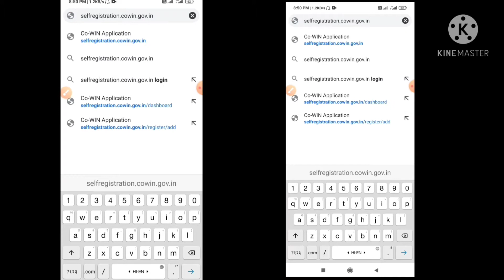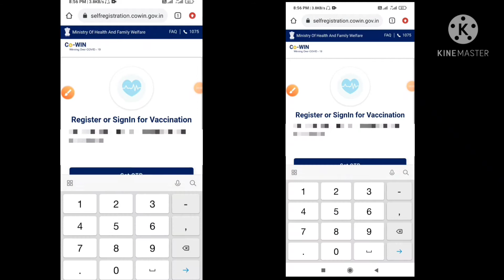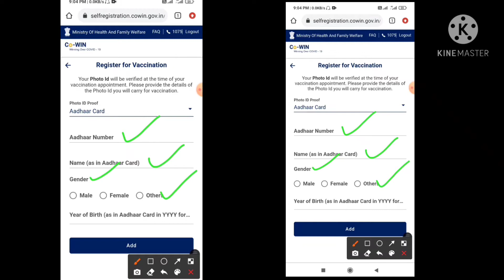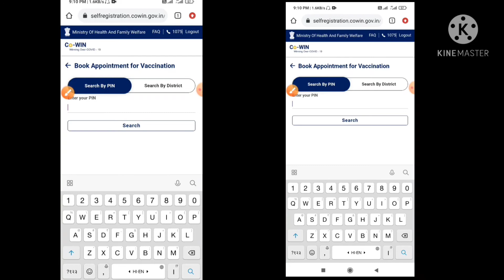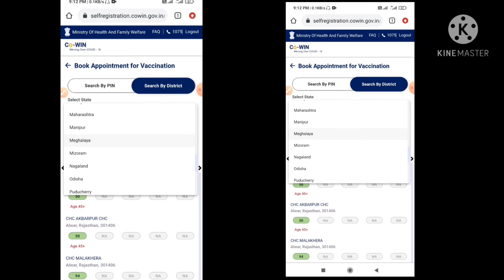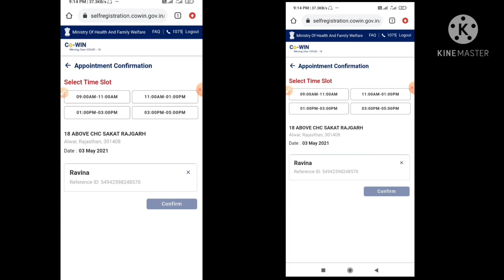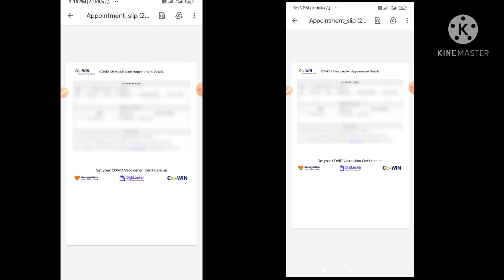Vaccine Registration Kaise Kare| Vaccine Schedule Kaise Banaye| वैक्सीन के लिए रजिस्ट्रेशन कैसे करें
About this video- इस विडियो में वैक्सीनेशन रजिस्ट्रेशन की प्रक्रिया के बारे में बताया गया है |
वैक्सीनेशन रजिस्ट्रेशन लिंक

ANMOL TEACHERS
EDUCATIONL